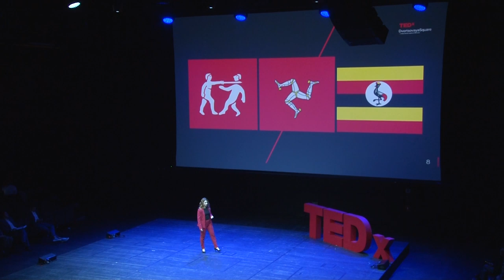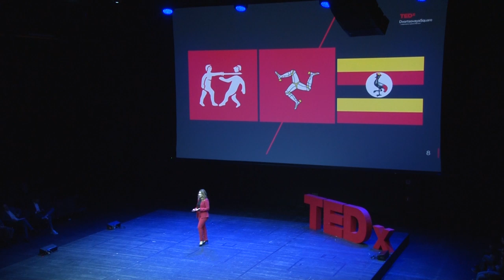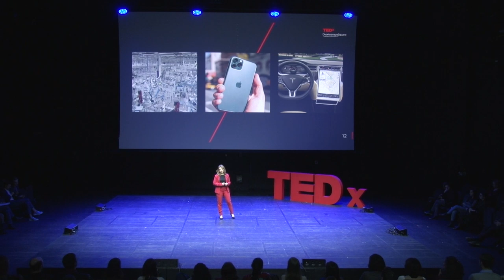Can countries not be egoists? | Anastasia Kalinina | TEDxDvortsovayaSquare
Anastasia will walk us through the modern history and will raise several questions about the modern politics. Head of Eurasia at World Economic Forum, former Global Leadership Fellow, Global Shapers Community This talk was given at a TEDx event using the TED conference format but independently organized by a local community.